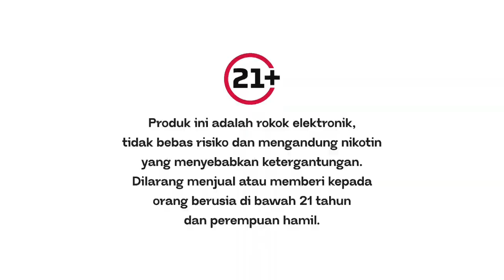Djoy Electric Cigarette • Bisa Dipegang Ver. 1 • TVC Edisi 2024 • Iklan Indonesia 15 sec